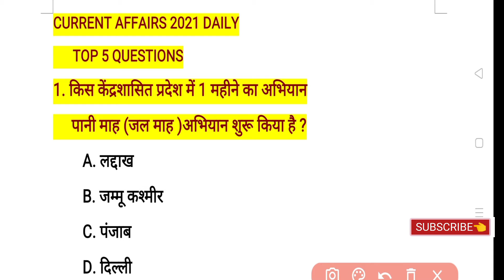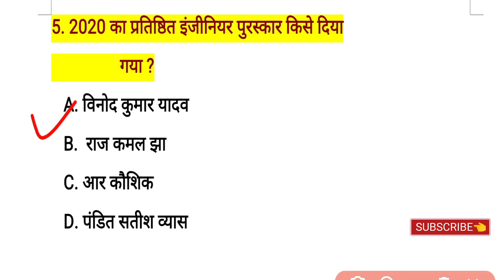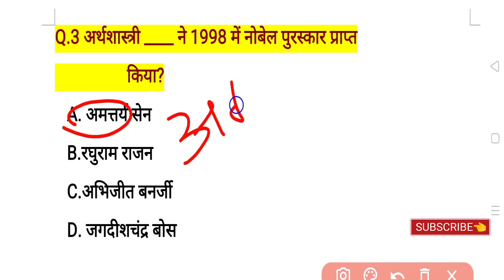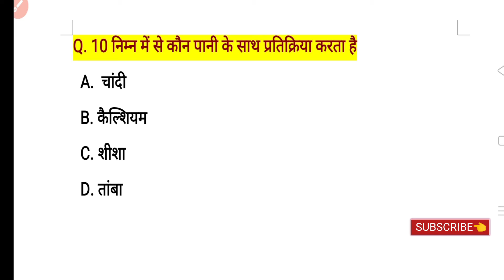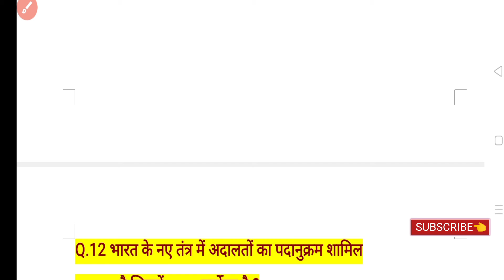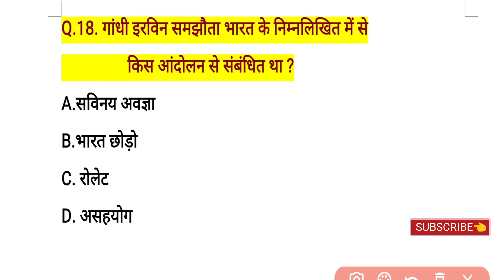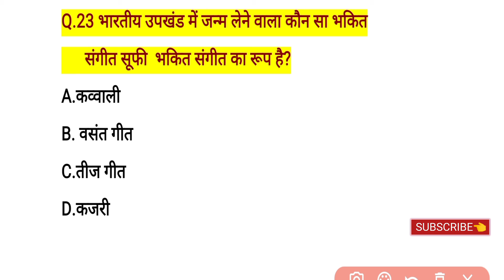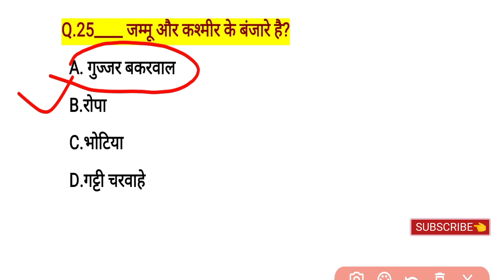SSC GD Gk Last Year Paper Mock Test ||Top 30 Questions With 2021 Current Affairs